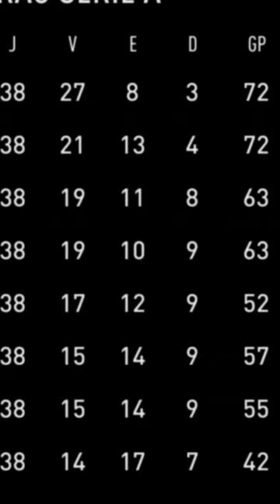E SE O CR7 VIESSE JOGAR NO BRASIL!?